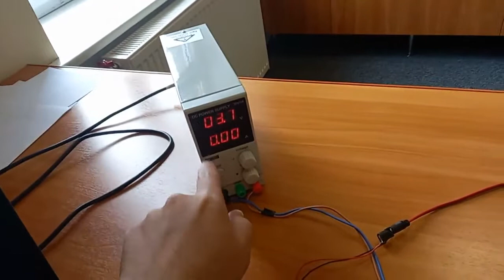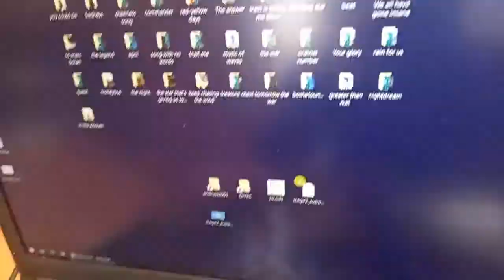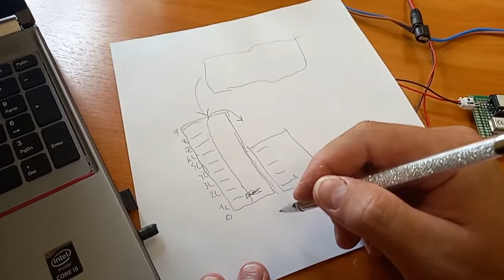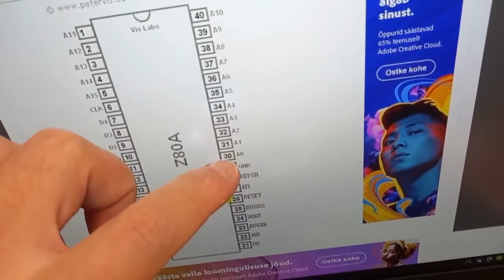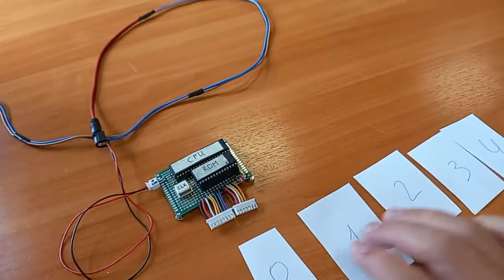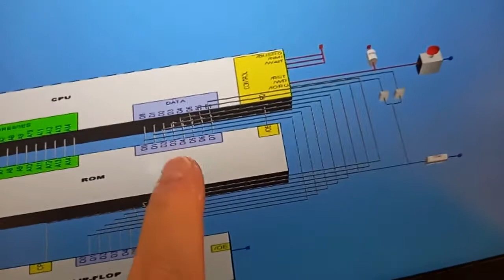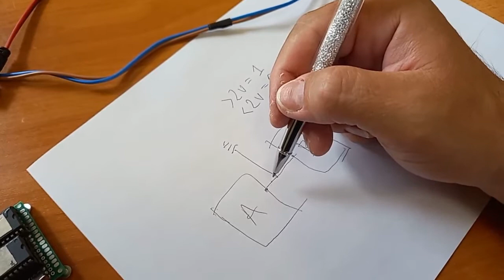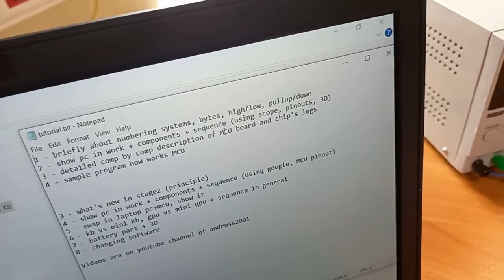DIYPC - stage 1a (how PC works)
Timecodes:
00:00 This is the computer
01:17 We need some voltage
04:21 Clock
16:40 CPU and ROM
21:05 Numbering systems
35:37 Dialog between CPU and ROM
55:45 3D model and flip-flop
01:07:33 Additional components

NB! Plase connect pin A15 of the CPU to the GND (ground), to avoid unstable addresses